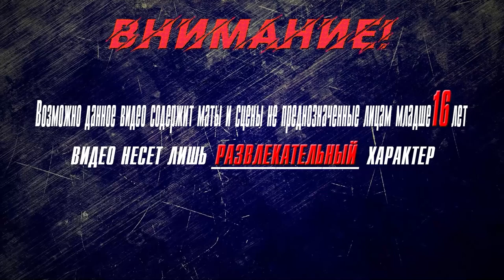▶Аниме приколы◀ Смешные моменты из "Академия Сэтон: объединимся!" 3 серия